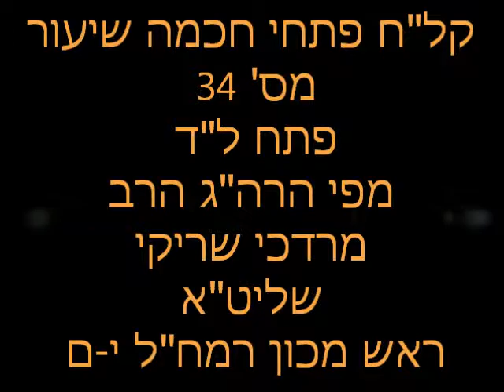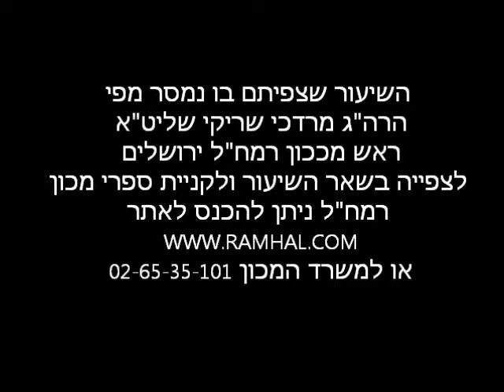קל"ח פתחי חכמה שיעור 34 מפי הרה"ג מרדכי שריקי שליט"א (פתח לד' )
בס"ד אנו לומדים את הספר "קל"ח פתחי חכמה לרמח"ל" שהוא כללים לכל תורת הקבלה . שיעור זה נמסר בימים אלו חודש כסליו שנת תשע"ז בבית מדרשנו בית הרמח"ל הר נוף ירושלים מפי הרה"ג הרב מרדכי שריקי שליט"א ראש מכון הרמח"ל ומחבר ספרי הרמח"ל. למעוניינים להצטרף לשיעור ניתן להתקשר ל 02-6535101